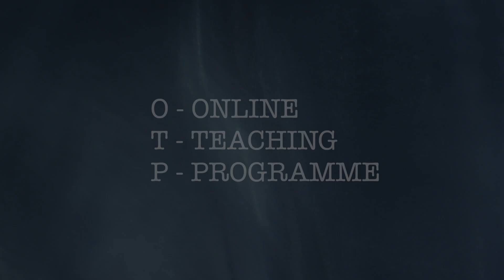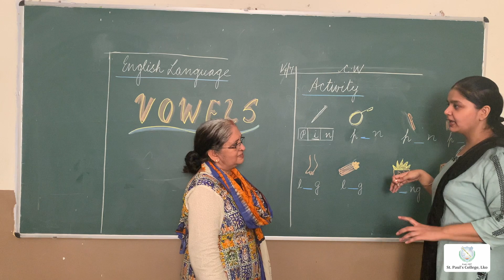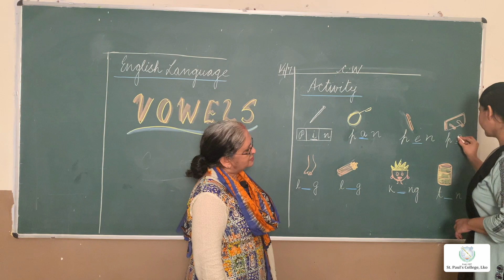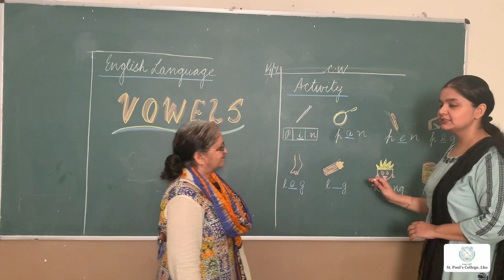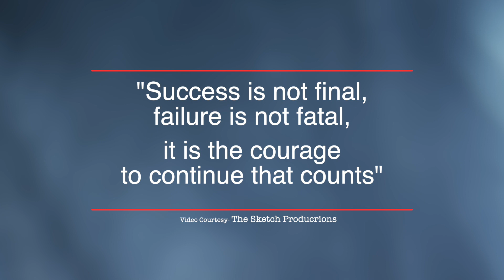SUBJECT : English Language, TOPIC : Vowels, CLASS- I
St. Paul's College, Lko has come up with an idea called- OTP
O-Online
T-Teaching
P-Programme
To enhance the quality of online education by making high-quality videos of every subject in a chapter-wise format of the present syllabus, for the students of the session 2020 -21.